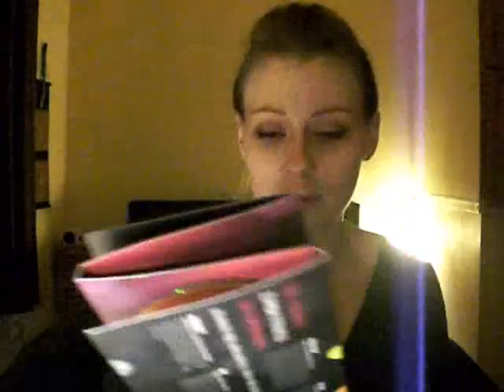Thaila Favourites of 2012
Inspired by redheadmare's "Favourites" videos, I thought I'd share some of my favourites from 2012!
Things mentioned:

- Movies:
The Avengers, Prometheus, Rock of Ages, Ted, The Dark Knight Rises, Total Recall, Premium Rush, Looper, Skyfall & The Hobbit

- TV:
Red Dwarf X, 24, Lost (via Netflix)

- Fitness:
Zumba Exhillarate, Polar FT4, MyFitnessPal, TurboFire

- Beauty:
Mac Studio Sculpt, Mac Prep & Prime Finishing Powder, Philips Curling Irons

- Misc:
Glasses holder
Slippers
Boots

Enjoy! xTxx